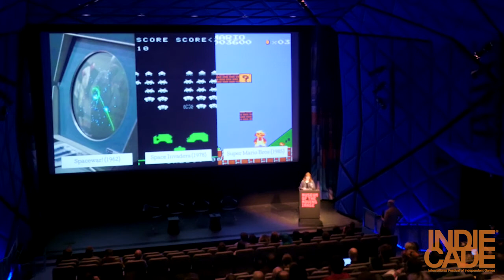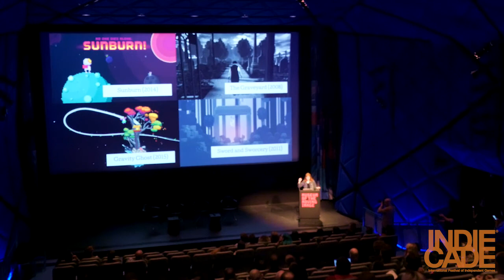IndieCade East 2016: Innovating on Death Mechanics in Games - Gabby DaRienzo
Innovating on Death Mechanics in Games
Speaker: Gabby DaRienzo

In this talk Gabby DaRienzo looks at the various death mechanics video games have utilized in the past, how game developers are innovating on death to best fit their games, and the future of death in video games — with a focus on how it’s being used in future technologies like virtual and augmented reality.